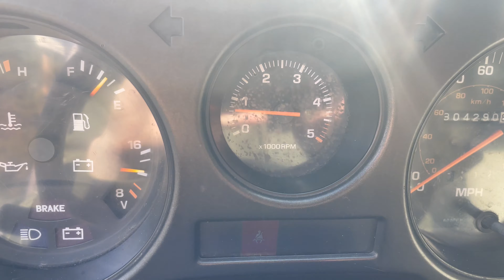1988 Toyota Land Cruiser walk around